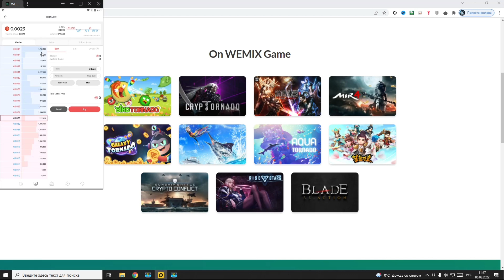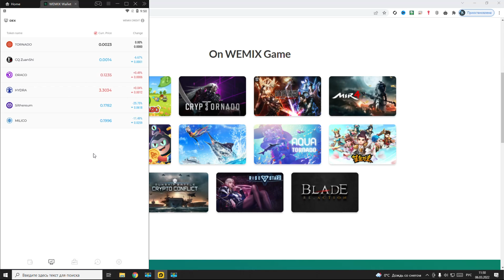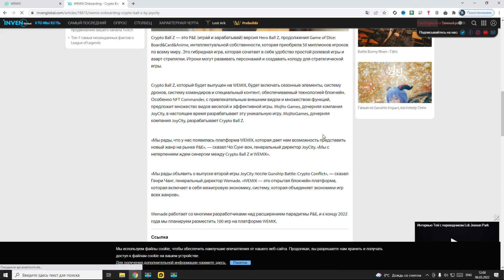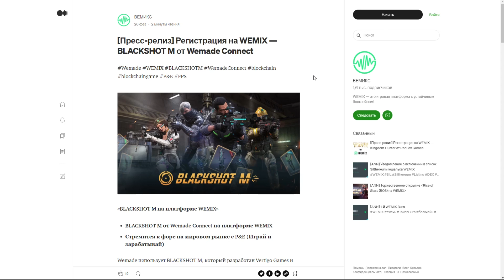🎁 WEMIX НОВЫЕ ПРОЕКТЫ С NFT 🎁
Все ближайшие игры на платформе WEMIX, что стоит ждать?
Номер счёта Яндекс деньги 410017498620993